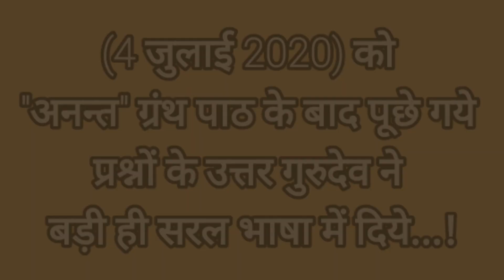04-जुलाई-2020 को गुरु महाराज जी से पूछे गए प्रश्नों के जवाब अनन्त पाठ के बाद के प्रश्नों उत्तर